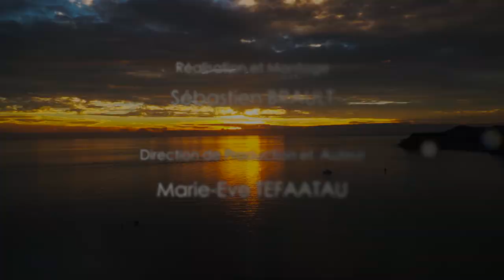Les tiges de citrouille - Les feuilles comestibles du Pacifique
Les tiges de citrouille se mangent cuites. On trouve facilement la plante à l'état sauvage. A découvrir : une recette d'omelette aux tiges de citrouille préparée par Laure, de la tribu du Tié, en Nouvelle-Calédonie.
Dans le contexte actuel de maladies non transmissibles (obésité, diabète, etc.) qui affectent particulièrement les populations océaniennes, les feuilles comestibles peuvent permettre d’augmenter la consommation quotidienne de légumes des habitants à moindre coût, de façon durable et responsable.
Les feuilles comestibles du Pacifique - Mettez du vert dans votre assiette ! Téléchargez aussi le livre complet des recettes produit la division santé publique de la Communauté du Pacifique (CPS)